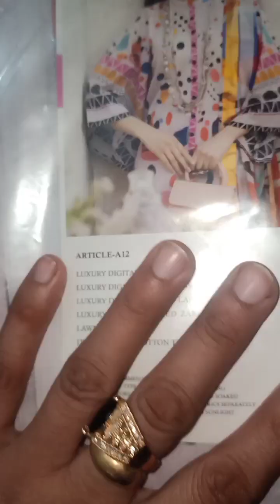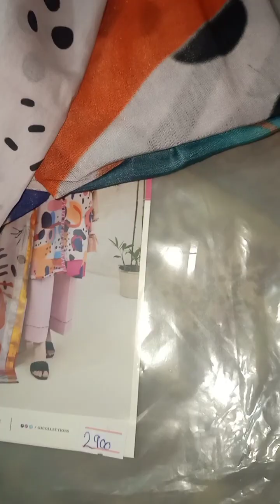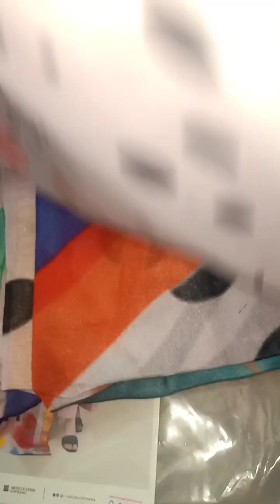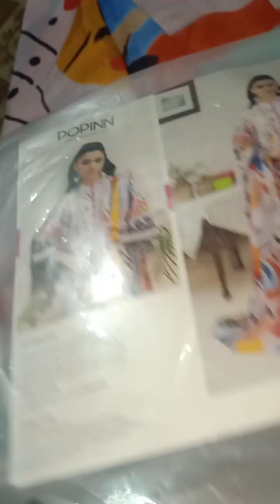Popin digital printed lawn dress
digital printed lawn front
digital printed lawn back
digital printed lawn sleeves